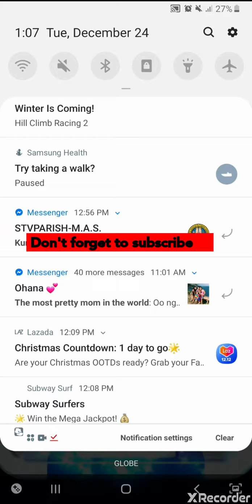Glow Hockey Blue team vs red team